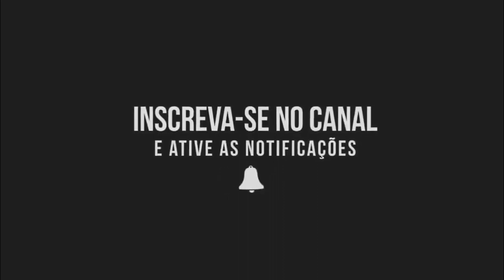MARI FERNANDEZ - INTUIÇÃO